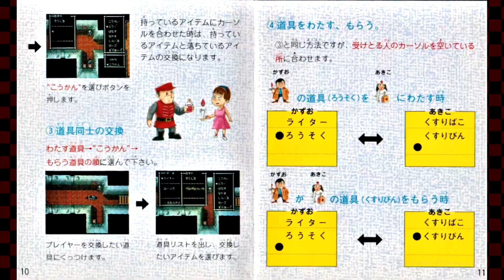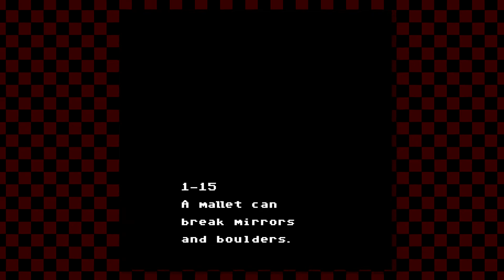a Sweet Home review (Nintendo Entertainment System) | Mutant Mayhem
oh like "home, sweet home." I get it.